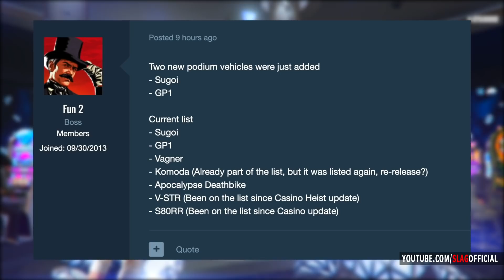NEUE GLÜCKSRAD FAHRZEUGE IN GTA ONLINE! DIESE 7 FAHRZEUGE ERSCHEINEN BALD!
Es gibt wieder 2 neue Fahrzeuge auf der Glücksrad-Podiums-Liste in GTA Online! :)
Heute schauen wir uns alle insgesamt 7 neuen Fahrzeuge mal genauer an.

🕹 PS4 Name:
aure_koe
(Leider Maximum an Freundschaftsanfragen angenommen)

Am über den Link generierten Umsatz werde ich prozentual beteiligt. Es handelt sich um Werbung.